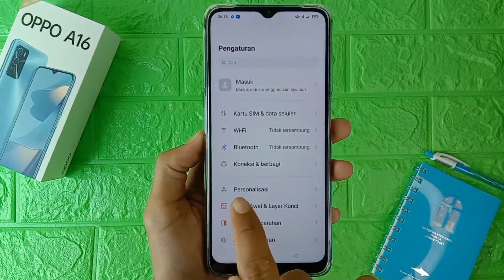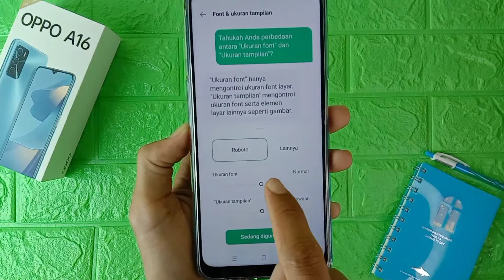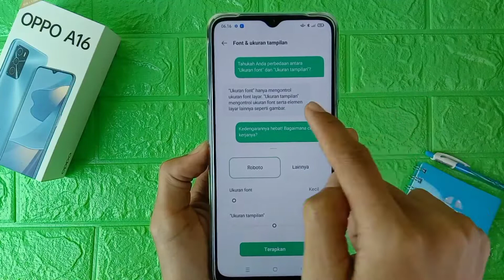Cara Mengecilkan Font Di HP Oppo A16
Video kali ini membahas cara mengecilkan font di hp oppo a16, untuk teman-teman yang ingin mengetahui cara mengecilkan ukuran font di hp oppo a16 bisa tonton video ini.